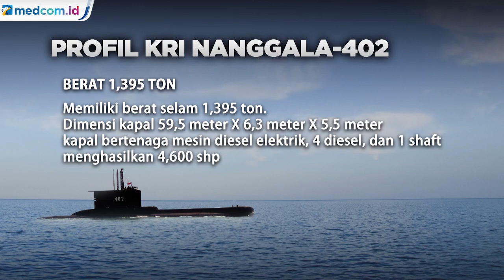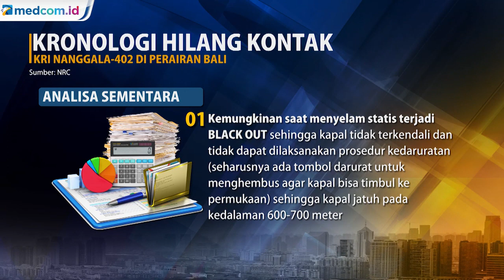Profil KRI Nanggala 402 yang Hilang Kontak di Bali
Kapal selam KRI Nanggala 402 hilang kontak di perairan Bali pada Rabu (21/4). KRI Nanggala sendiri dibuat oleh perusahaan pembuat kapal Howaldtswerke diKiel di Jerman Barat. Kapal ini dipesan pada tahun 1977 dan mulai difungsikan tahun 1981. Kapal selam ini memiliki tipe 209/1300 dan banyak digunakan angkatan laut di dunia.